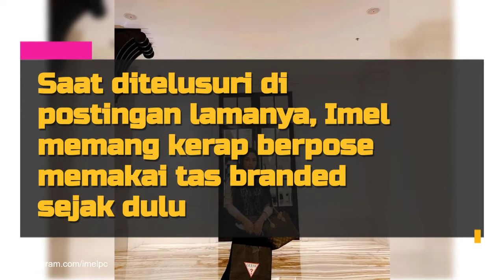8 Potret Gaya Mewah Imel Putri Cahyati dengan Koleksi Tas Branded, Single Mom Sosialita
Imel Putri Cahyati, artis cantik yang pernah menikah dengan Sirajuddin Mahmud (yang kini adalah suami Zaskia Gotik) tidak hanya dikenal cantik dan stylish. Sebagai artis yang juga berkarier sebagai desainer, pengusaha, dan punya karier politik, Imel pun selalu tampil mewah dan classy di setiap kesempatan.
Gayanya itu semakin sosialita saat Imel Putri Cahyati berpose dengan memakai koleksi tas branded miliknya. Penasaran dong seperti apa foto-fotonya?